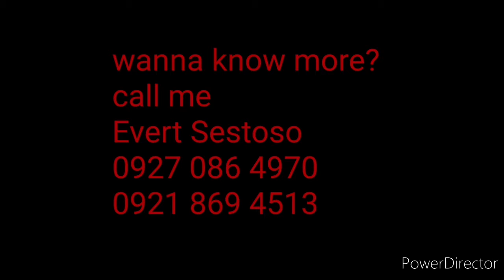Kia Stonic EX AT 2021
specs and features of kia stonic ex at 2021
for more info please. call me Evert 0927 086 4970